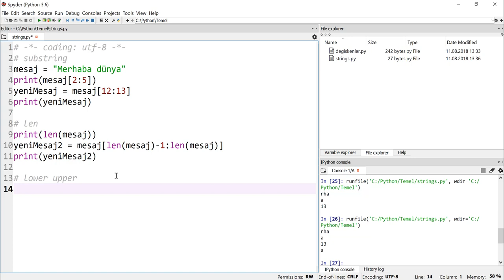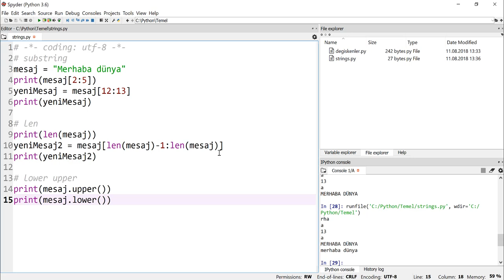Python 3.7 Dersleri 5 - String Fonksiyonlarla Çalışmak - Replace